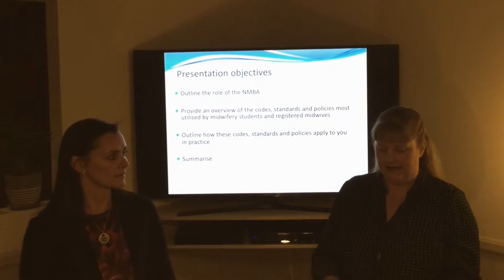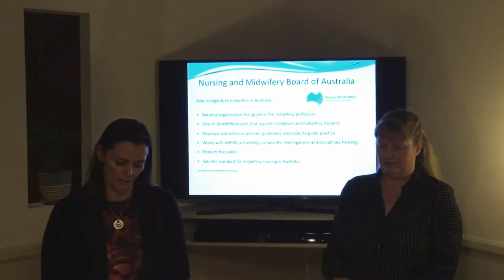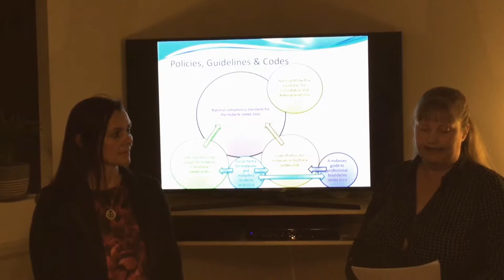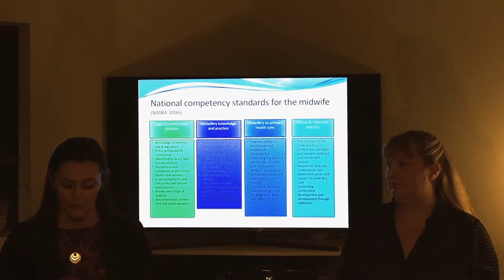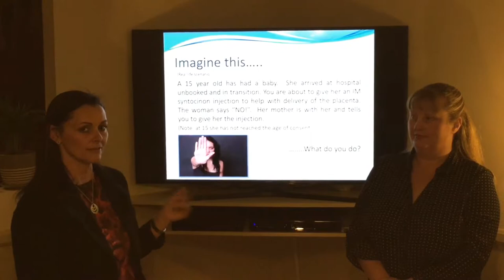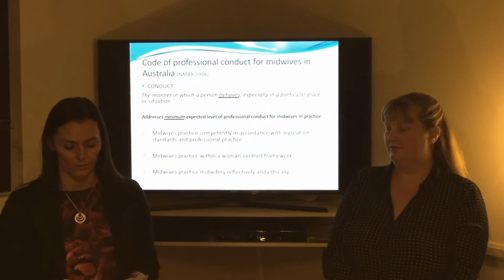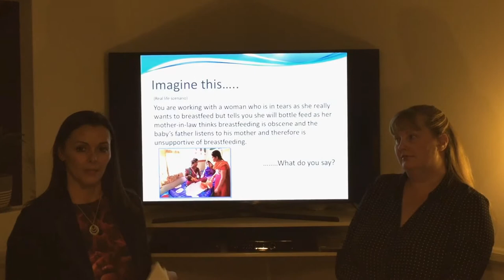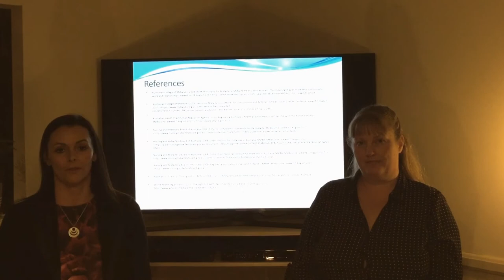Regulatory Frameworks: A.Russell & C.Evans